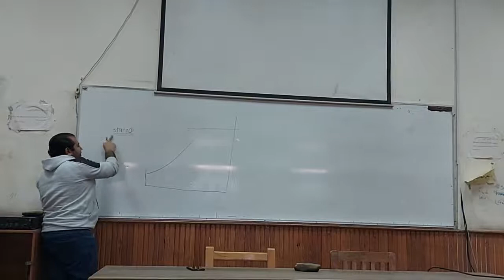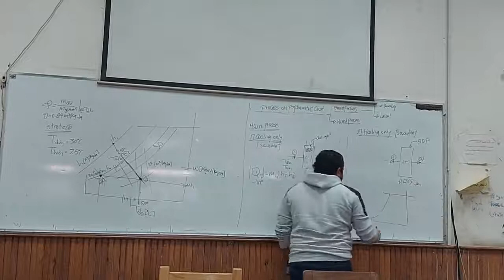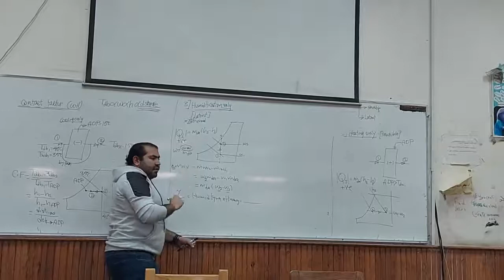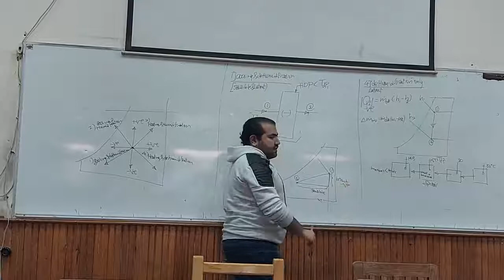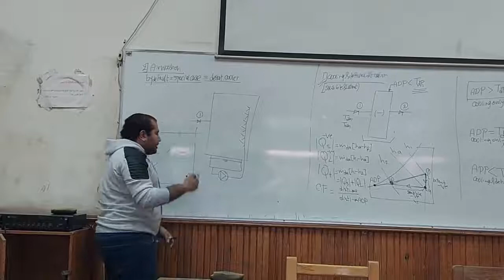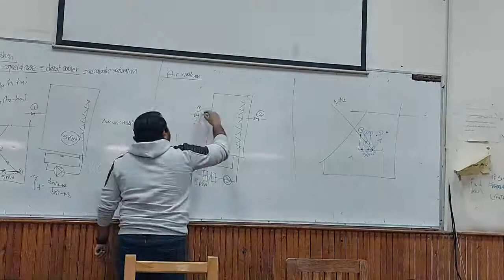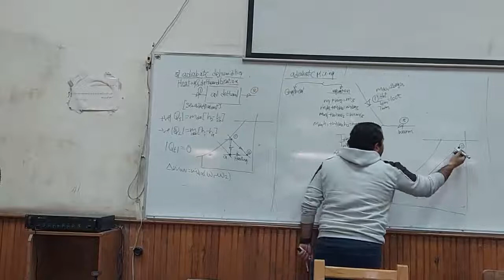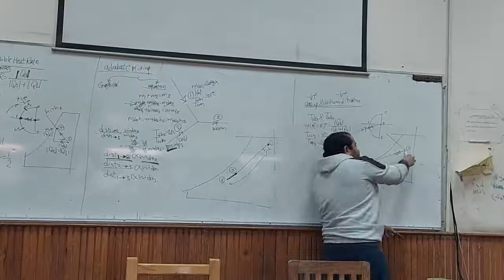HVAC Sec 2